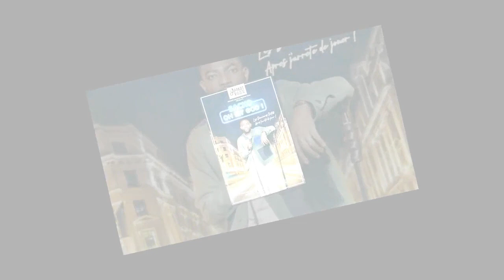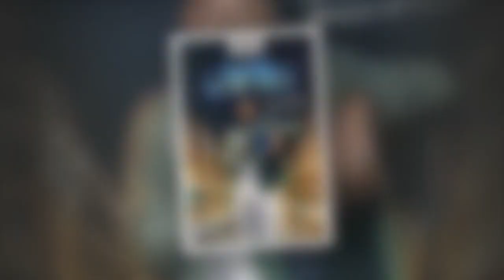VIDEO Retrouvez Sacko Camara et sa folle escapade de drague aux États-Unis sur la Scène Voici dès 19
VIDEO Retrouvez Sacko Camara et sa folle escapade de drague aux États-Unis sur la Scène Voici dès 19 heures